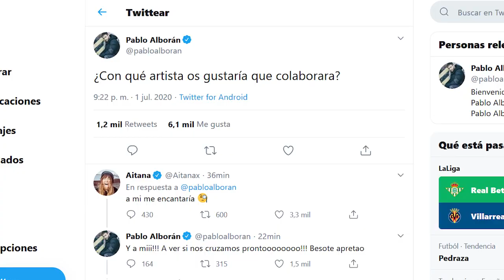El sueño roto de Aitana que ahora podría ser real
Lleva meses en el punto de mira pero parecía que Aitana Ocaña no terminaba de dar el paso. Y es que si la cantante tiene varias colaboraciones musicales con artistas de renombre en la recámara, ahora otro de primer nivel, Pablo Alborán, ha movido ficha junto a la cantante de Operación Triunfo. ¿Seguirá los pasos de David Bisbal y será el siguiente en colaborar con Aitana?